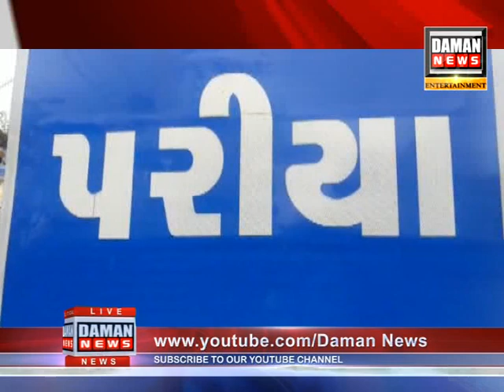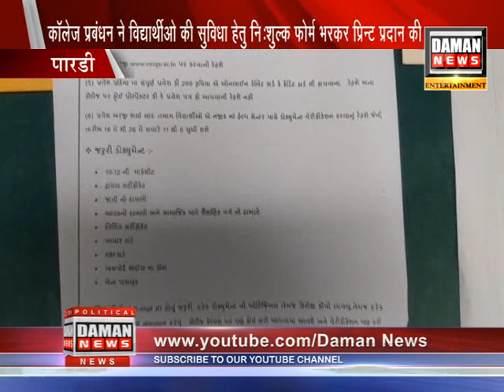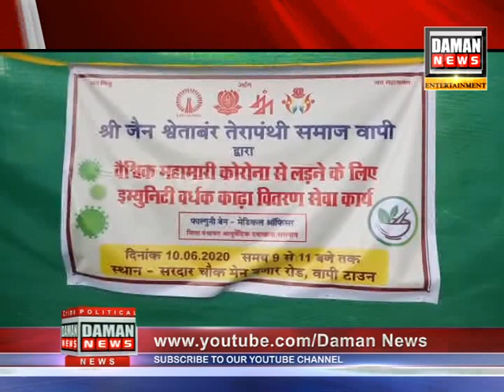10 06 2020 NEWS